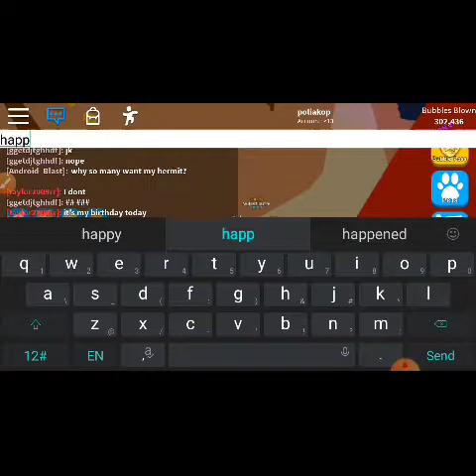my first video guy